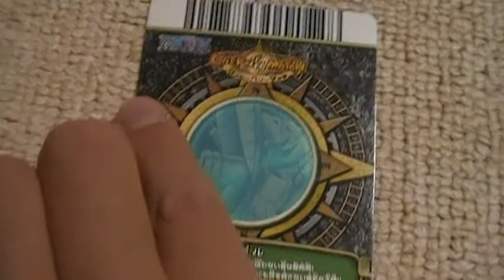ワンピース 画像 ワポル ワンピーベリーマッチシリーズ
トレカ「ワンピース」ワンピーベリーマッチシリーズです。一体何種類あるんだろう。。。